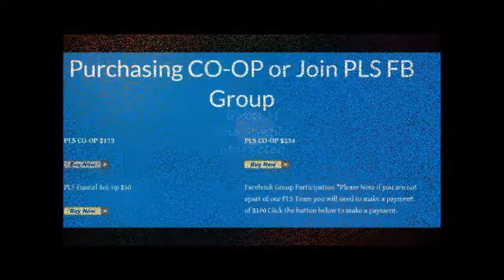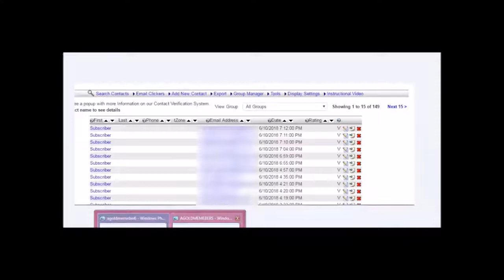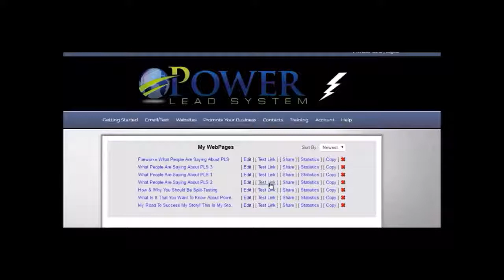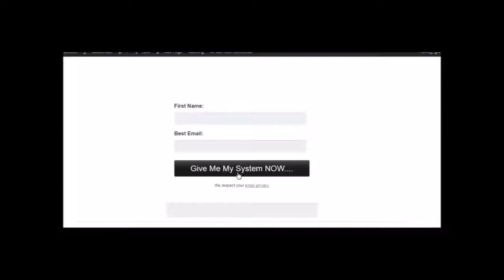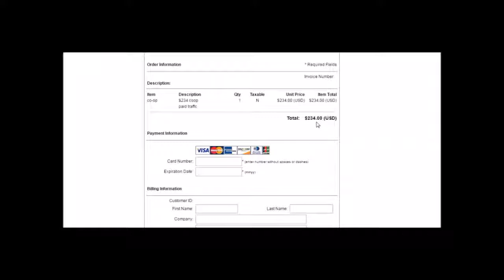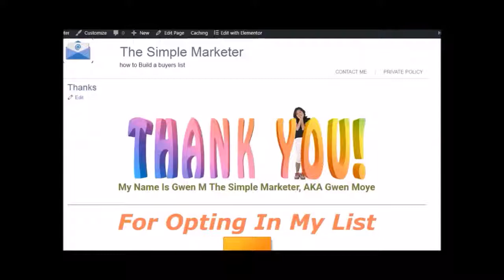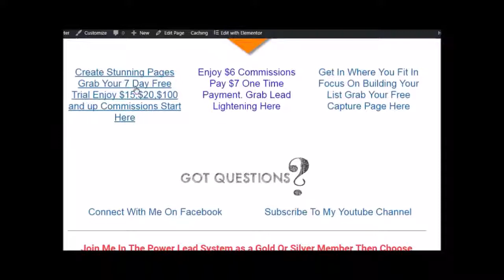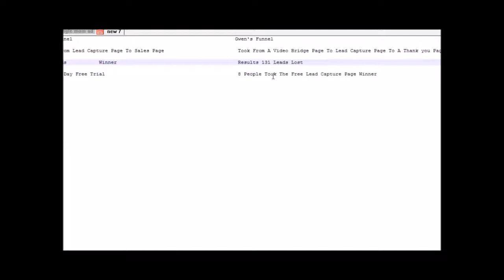CO OP Traffic #2 Results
My second co-op traffic results